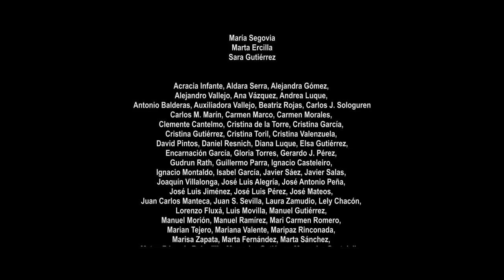MARIDAJE CORTOMETRAJE | Protagonizado por Salva Reina, Mari Paz Sayago y María Espejo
SINOPSIS
Un treintañero invita a comer a su novia en un romántico restaurante entre viñas, y la sorprende pidiéndole matrimonio durante la comida. La simpática camarera que les atiende intentará ayudar en todo lo posible para que la pedida de mano sea un éxito.

Dirigido por Nicolás Gutiérrez.
Protagonizado por Salva Reina, Mari Paz Sayago y María Espejo.
Producido por sur5D.EQUIPO TÉCNICO

Guion y dirección: Nicolás Gutiérrez
Producción: Amanda R. Melguizo
Fotografía y montaje: Antonio Santos
Sonido: Carlos Ruiz
Arte: Álvaro Mesa
Vestuario: María Brachi
Maquillaje: Inmaculada Toro
Peluquería: Maribel Jiménez

PREMIOS
-Premio RTVA al mejor cortometraje andaluz en el Certamen Nacional de Creación Audiovisual de Cabra 2018
-Segundo premio al mejor cortometraje en el Festival de cine andaluz de Burguillos 2018
-Premio a la mejor interpretación para Mari Paz Sayago en el Certamen de cortos de humor y comedia "Lora Sonríe" 2018
-Premio a la mejor interpretación para Salva Reina en el Festival de cortometrajes "Sonría, Por favor"-Guadalcanal 2018